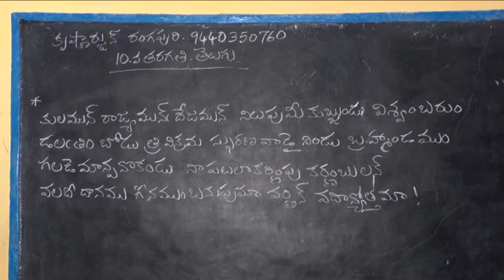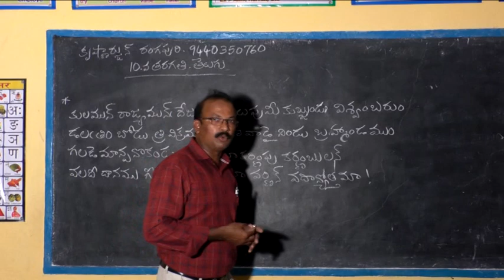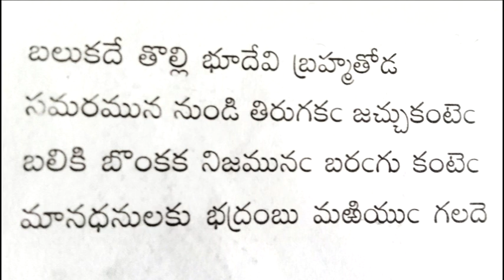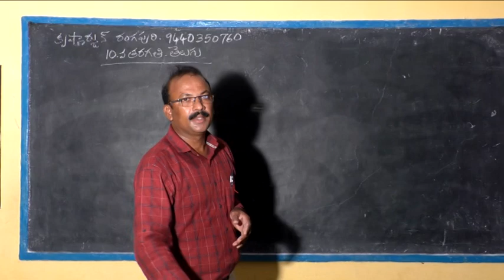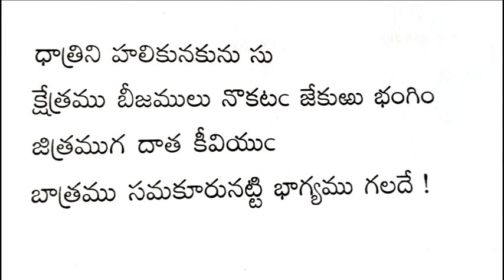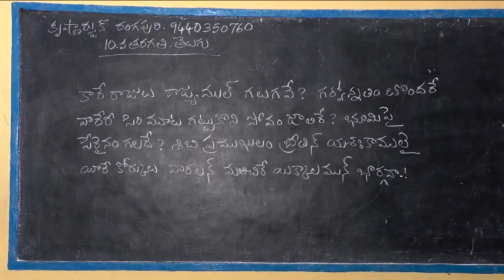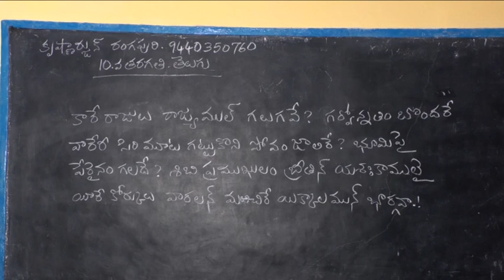class 10 telugu danaseelamu part 3